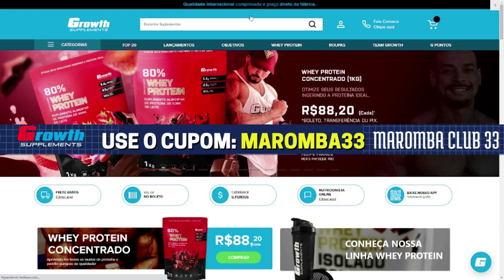ZANCANELLI FORA DO TIME